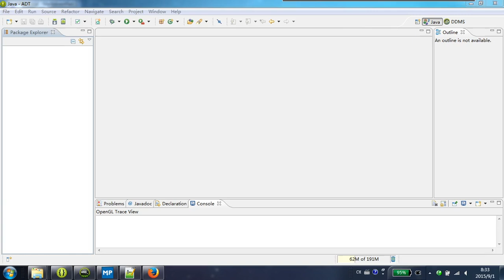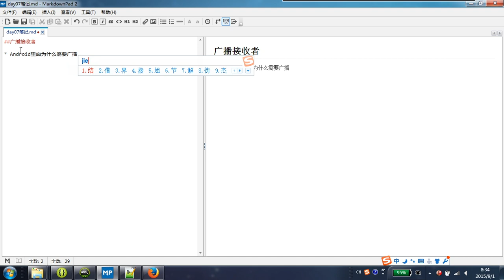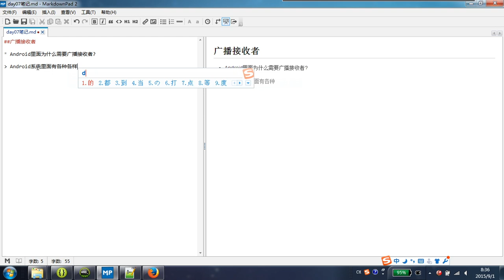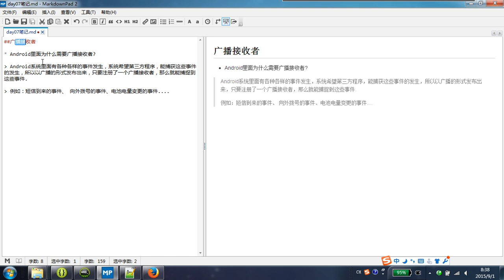21-1 广播接收者的概念